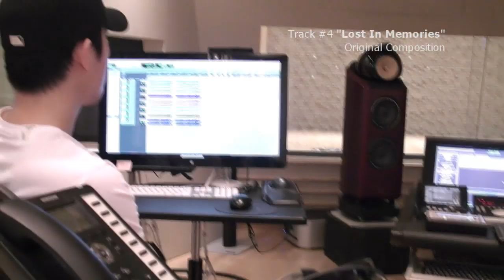The Making of Sungha Jung's New Album: MONOLOGUE